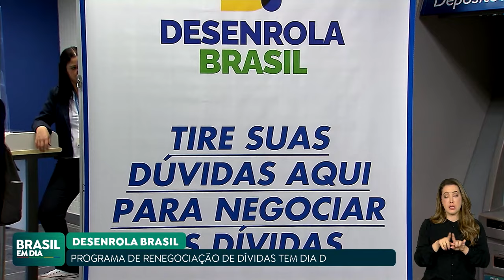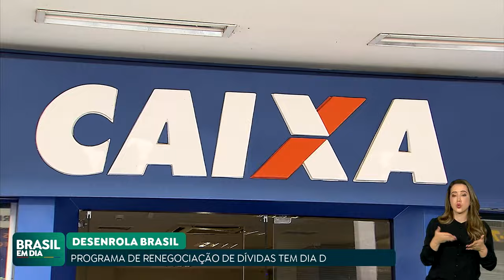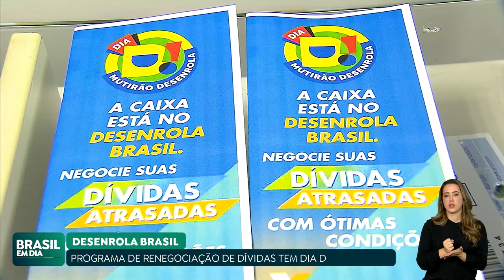DESENROLA TEM “DIA D” PARA RENEGOCIAÇÃO DE DÍVIDAS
O Desenrola Brasil teve um “Dia D” nesta quarta-feira, um mutirão nacional para renegociação de dívidas. Nesta semana, o programa passou a renegociar dívidas de até R$ 20 mil, e também do Fies.